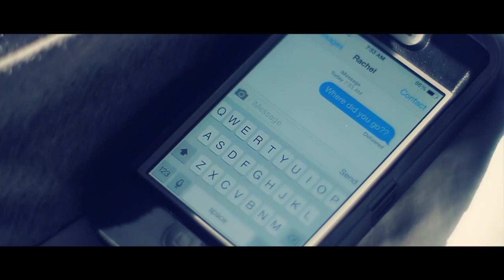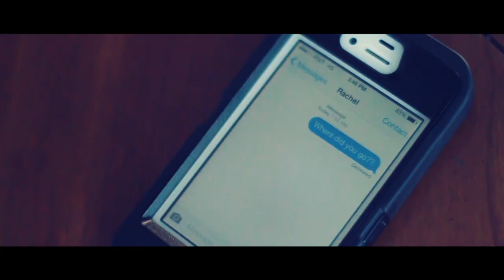Trey Wilson - Runnin' After You (Official Video)